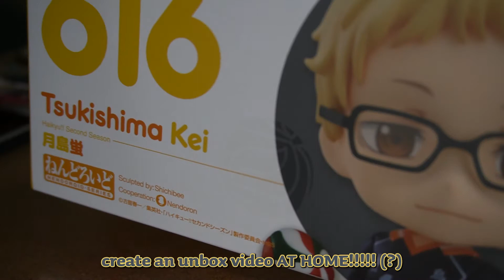[Unboxing] Nendoroid 616 Tsukishima Kei (Haikyuu!) Re Release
EP 18

Buying Factor
- a mission to collect all Karasuno high players :)